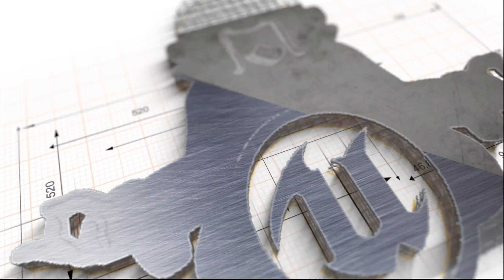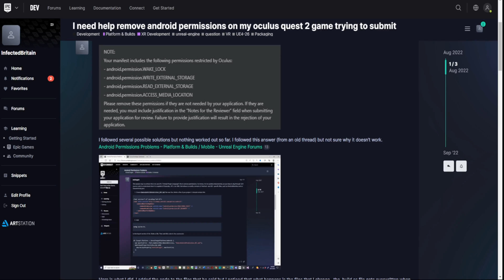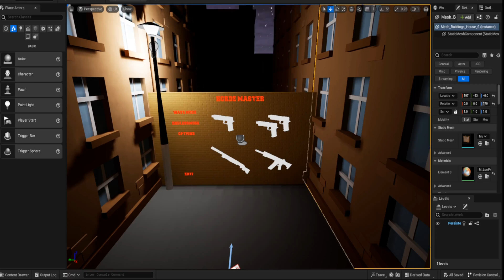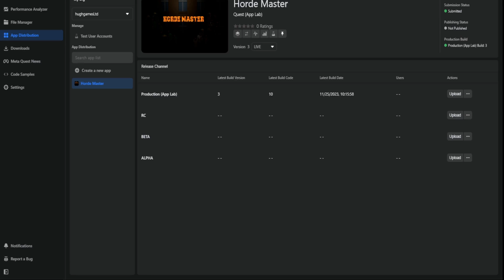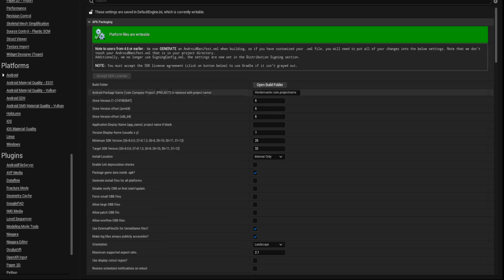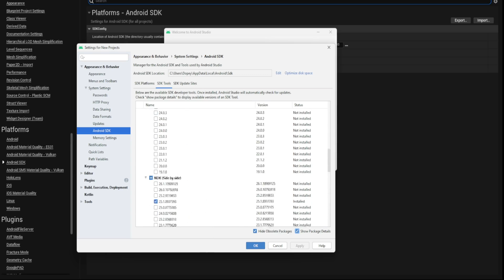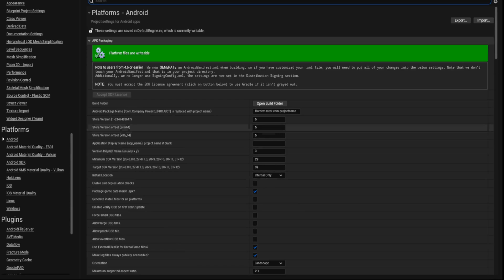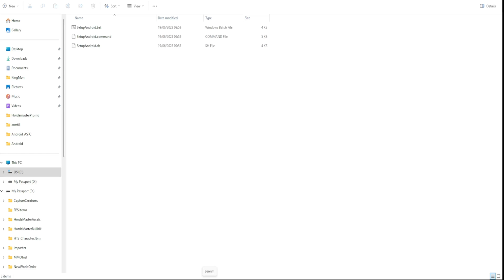Fixing Meta Quest Build Issues (Some Set Up Issues Included) - UE5.2 Meta Quest Tutorial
We all know that VR development who unreal engine is a little lacking in terms of support, documentation and tutorials. So hopefully this will help you get your project from Development to Release for Meta Quest.

If you want a tutorial created let me know what you need to know.